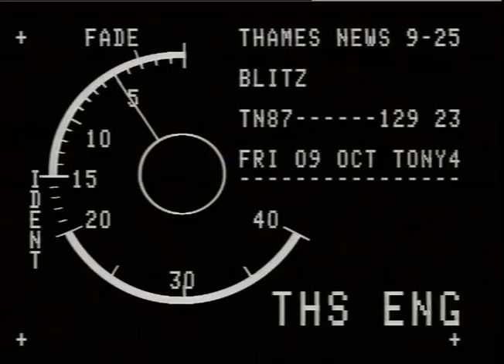TN-87-129-023 | Thames News Archive Footage